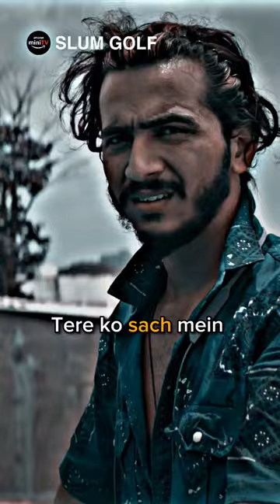Tere ko sirf golf hi khelne ka hai😍😍